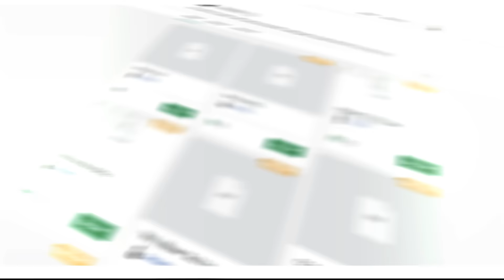Sellfy Sale! 50% Off [Ended]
This is insane, when i started i didnt even expect to get 1000 subs, thank you guys! So 50% off of everything on my Sellfy! Until September 20th 2016